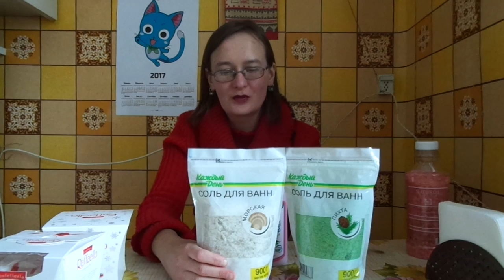хоббитский юбилей. подарки на др